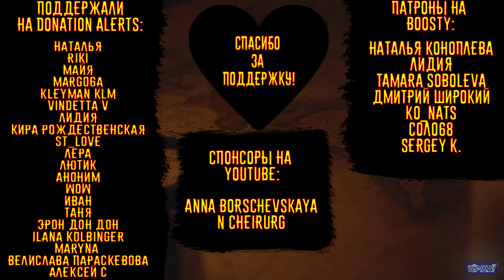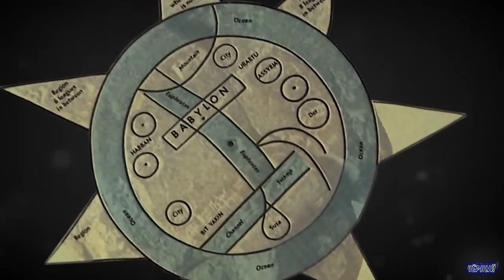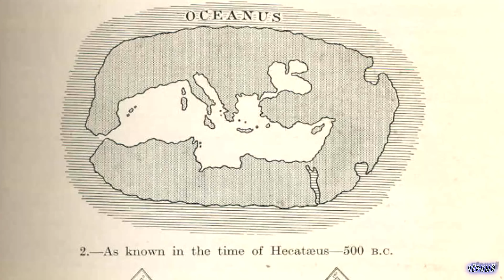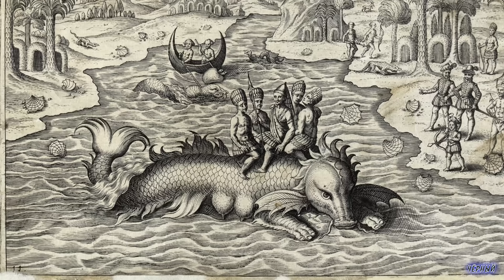История карт / [История по Чёрному]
Никогда бы не подумал, что изучать карты так интересно. Сегодня я расскажу про то, когда была изобретена первая карта. Пройдемся по важным и интересным событиям, которые связаны с картографией. И немного изучим одну из самых популярных карт из средневековья.

Таймкоды:
0:00 - С чего все началось?
0:32 - Заставка
0:42 - Ранние карты
2:00 - Карты древней Греции
7:15 - Карты Римской Империи
8:30 - Карты древнего Китая
10:17 - Карты Монгольской империи
11:16 - Карта Пири-реиса
12:23 - Средневековые карты
13:00 - Carta Marina
16:44 - Морские чудовища
17:36 - " Теперь я знаю про картографию "